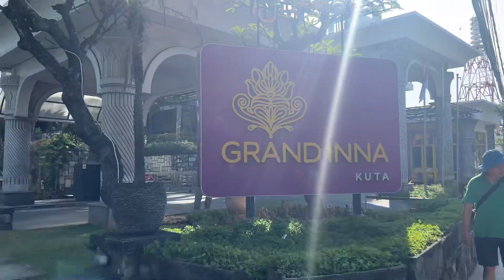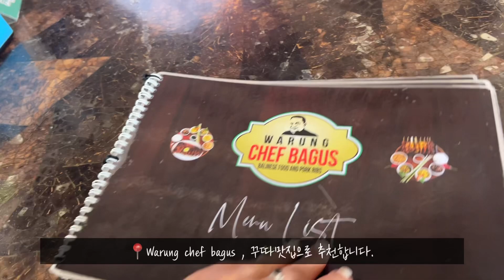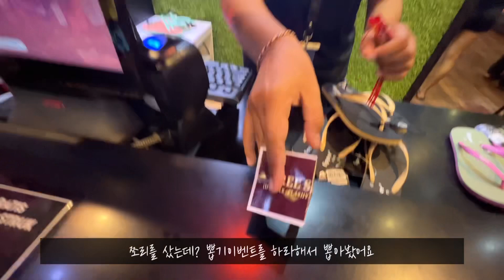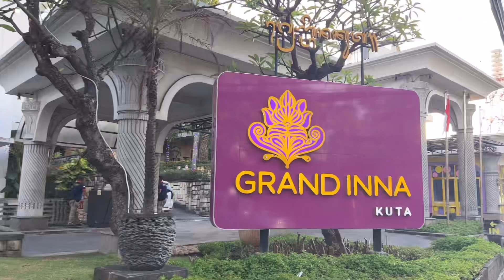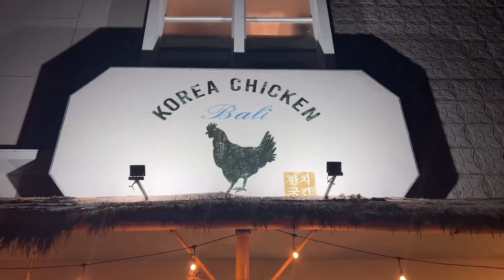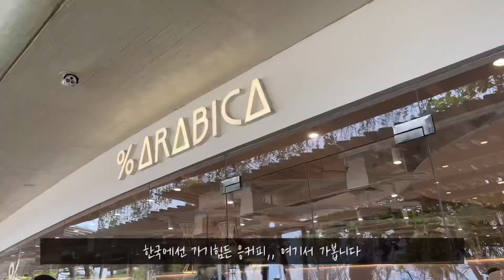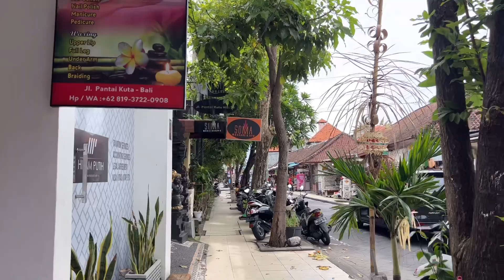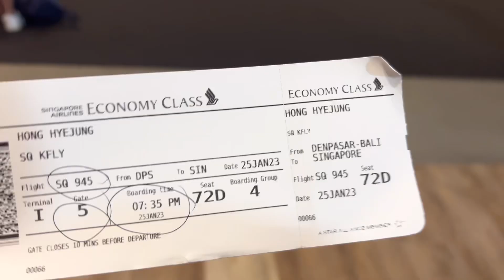리자홍 꾸따 vlog / 꾸따맛집, 응커피, 꾸따선셋, 그랜드인나꾸따, 크럼앤코스터, 가성비마사지, 싱가포르경유발리여행하기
드디어 헌혼여행의 마지막 꾸따에서의 짧고 굵은 1박2일
영상 올립니다용~~~🤎
다음엔 짱구나 스미냑쪽으로 길게 있고싶네요^.^!
오늘도 행복한 하루 보내세용